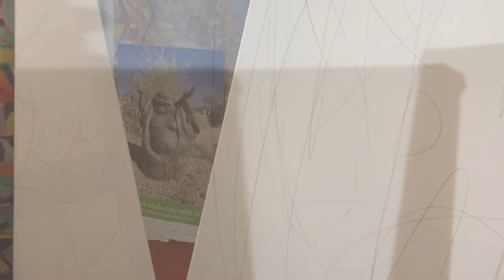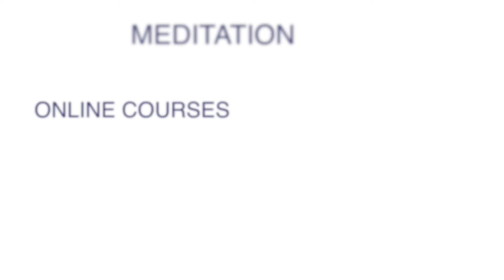The Artist Journey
The most exciting moments for an artist are blank canvases and new beginnings. Join the journey and witness the evolution of Dorit's new series.